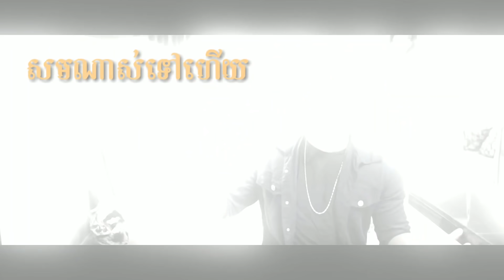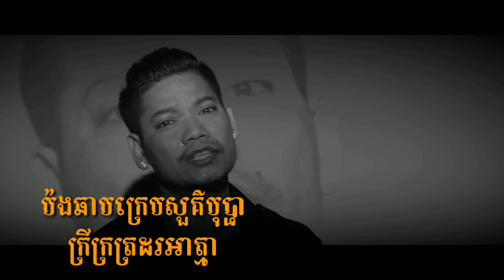ដកចិត្ត - ព្រាប សុវត្ថិ